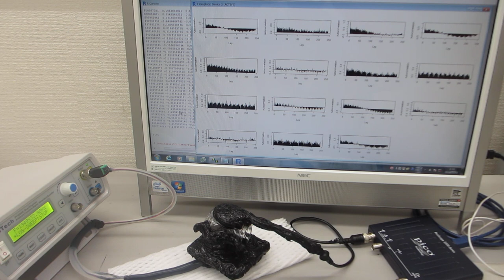超音波伝搬特性（音響特性）の分類に基づいた、超音波プローブの伝搬特性テスト（超音波システム研究所）